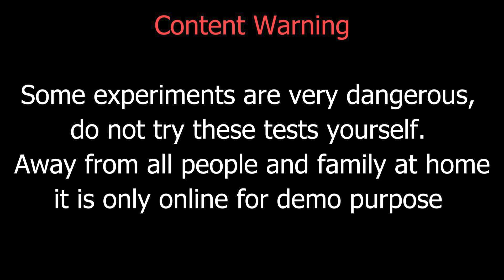Experiment Gas Torch Power drinks VS Tiger VS Whiet VS Drink Smart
Experiment Gas Torch Power drinks, Tiger vs Whiet VS Drink Smart
Experiment Gas Torch
Experiment gas torch soft drinks, Pepsi - coca cola - sprite, Mirinda